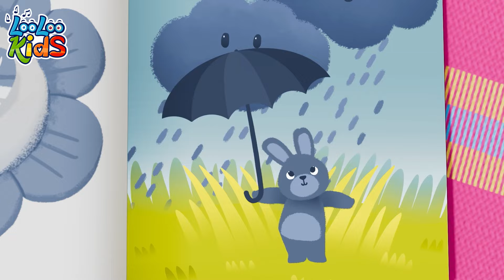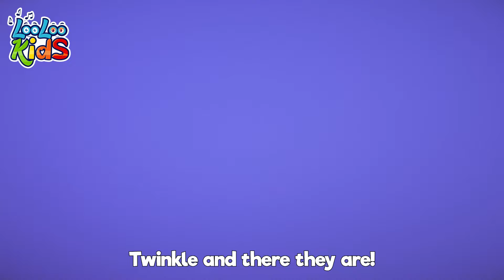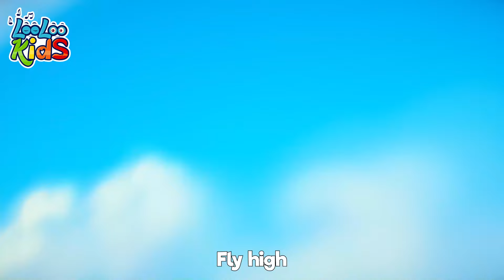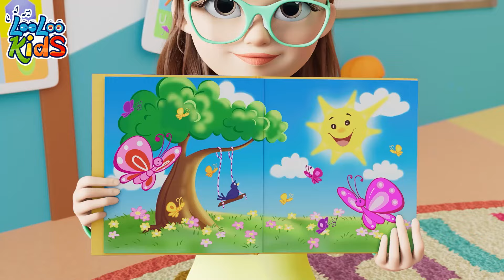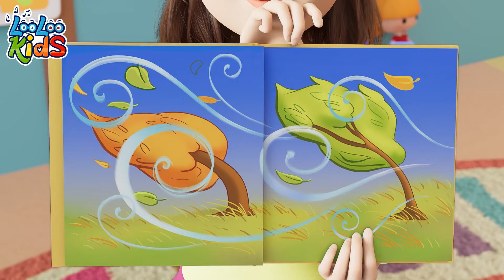Vegetables: Enjoy an Hour of Veggie-Loving Tunes!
🎵 Welcome to FunTunes with Johny - Home of LooLoo Kids' Kid-Friendly Tunes!🎉👶🧒
Immerse yourself in a world of delightful children's songs, nursery rhymes, and educational melodies. 🎤📚🌟

00:00:00 - Vegetables
00:02:58 - Wild Animal Sound
00:05:43 - Emotion Song
00:08:10 - Bath song
00:10:29 - Zigaloo
00:12:52 - Colors
00:16:59 - Manners Song
00:20:00 - This is me
00:22:06 - Play Every Day
00:24:10 - Bunny Hop
00:26:31 - Dance and Freeze
00:28:27 - BooBoo Song
00:30:37 - Catch Me If You Can
00:32:26 - Shapes
00:35:48 - I spy
00:38:44 - Hello Song
00:41:32 - Hide and Seek
00:44:43 - One big family
00:46:43 - Vehicles
00:49:09 - Planets Song
00:51:20 - Toy Song
00:54:00 - Fly a Kite
00:57:43 - Jump for Joy
00:59:52 - Weather
01:02:51 - Lollipop